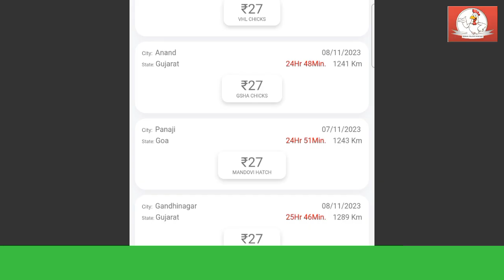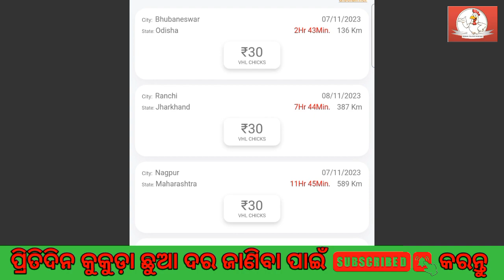Broiler Chicks Rate || ଛିଆ_ଦର || चूजों_दर | Dt- 08/11/2023 || @IndianFarmer All India